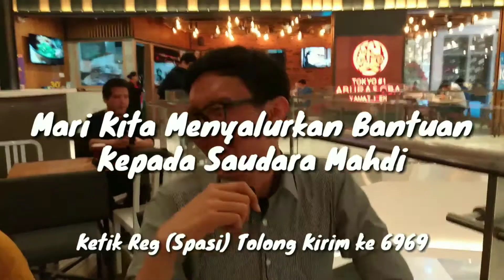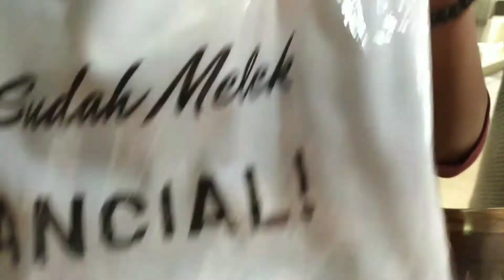HEBOH TERNYATA INI PENDAPAT MILLENNIALS SOAL KEUANGAN || KATA MEREKA #1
Hoo ternyata begini pandangan para millennials terkait keuangan
Penasaran apa pendapat mereka? Yuk langsung tonton aja guys video berikut ini.

Gimana kalian setuju gak? Atau ada pendapat lain?
Let me know what you think ya temen-temen hahaha